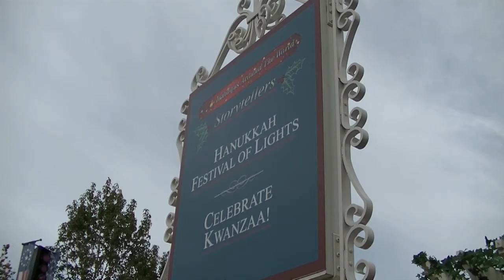EPCOT Holidays Around the World - America Hanukkah - Dec 13, 2014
Discover the traditions of Hanukkah, the story of the brave Maccabees and the miracle of the burning oil lamp. Seen during EPCOT's Holidays Around the World, in the American Pavilion in the World Showcase.